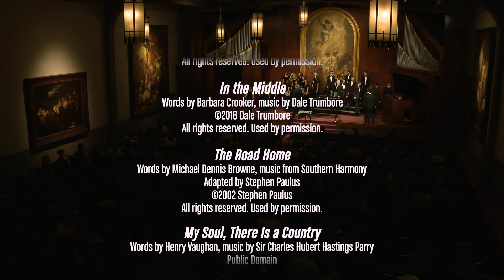Sehnsucht: Songs of Longing (BJU Chorale 2022)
BJU Chorale, Andrew Huish, director
Stephanie Huish, piano
Isaac Greene, guitar

SEHNSUCHT:
SONGS OF LONGING

Soloists:
Michelle Chiesa, Stephanie Dersch, Liberty Pagliarini, Molly Jorgenson, Heather Grace Spencer, Michael Adams, Janalyn Berry